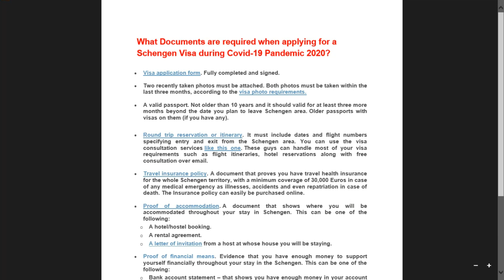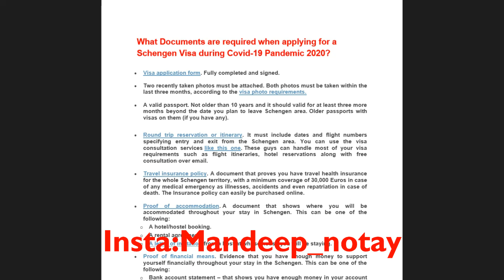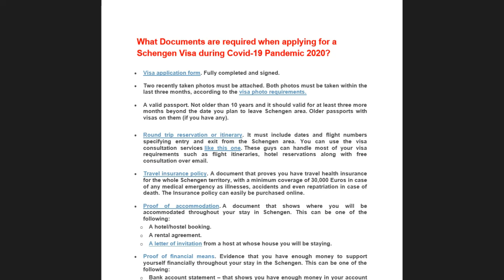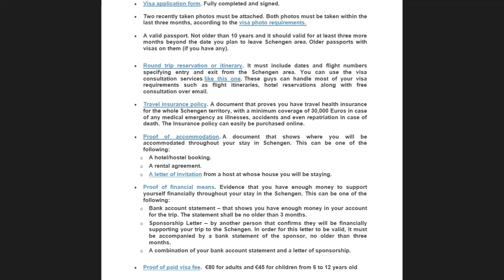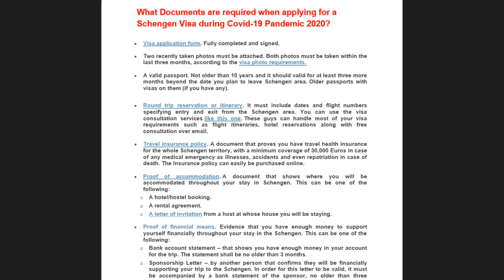Documents required for Schengen visa during Covid-19 | Covid-19 Negative report required or not ?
e following list of documents are required for any short-term Schengen visa application:

Visa application form. Fully completed and signed.
Two recently taken photos must be attached. Both photos must be taken within the last three months, according to the visa photo requirements.
A valid passport. Not older than 10 years and it should valid for at least three more months beyond the date you plan to leave Schengen area. Older passports with visas on them (if you have any).
Round trip reservation or itinerary. It must include dates and flight numbers specifying entry and exit from the Schengen area. You can use the visa consultation services like this one. These guys can handle most of your visa requirements such as flight itineraries, hotel reservations along with free consultation over email.
Travel insurance policy. A document that proves you have travel health insurance for the whole Schengen territory, with a minimum coverage of 30,000 euros in case of any medical emergency as illnesses, accidents and even repatriation in case of death. The Insurance policy can easily be purchased online from AXA Schengen or Europ Assistance.
Proof of accommodation. A document that shows where you will be accommodated throughout your stay in Schengen. This can be one of the following:
A hotel/hostel booking.
A rental agreement.
A letter of invitation from a host at whose house you will be staying.
Proof of financial means. Evidence that you have enough money to support yourself financially throughout your stay in the Schengen. This can be one of the following:
Bank account statement – that shows you have enough money in your account for the trip. The statement shall be no older than 3 months.
Sponsorship Letter – by another person that confirms they will be financially supporting your trip to the Schengen. In order for this letter to be valid, it must be accompanied by a bank statement of the sponsor, no older than three months.
A combination of your bank account statement and a letter of sponsorship.
Proof of paid visa fee.  €80 for adults and €45 for children from 6 to 12 years old.